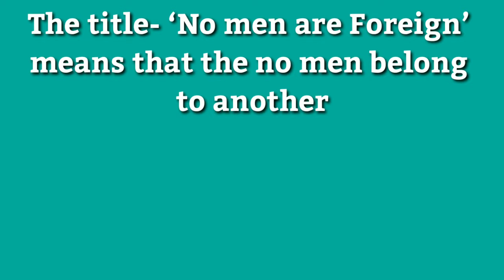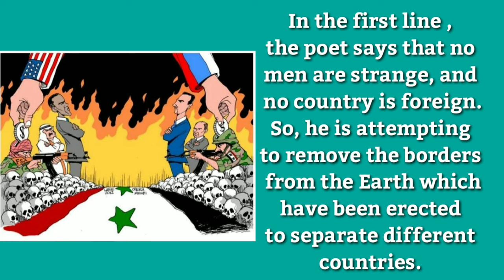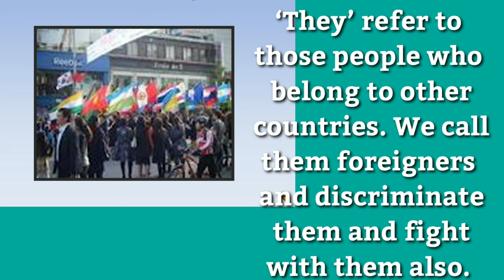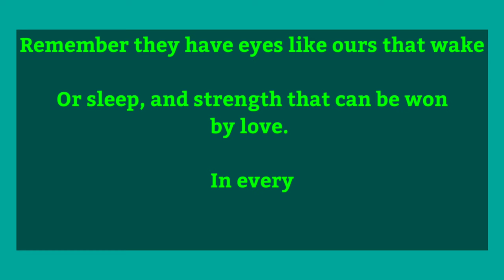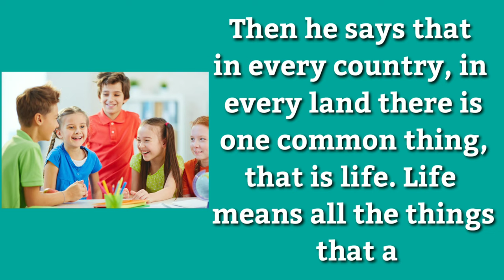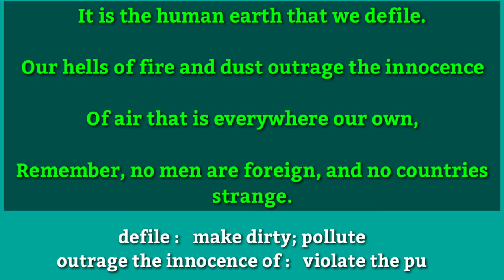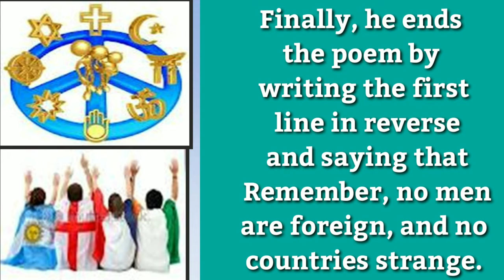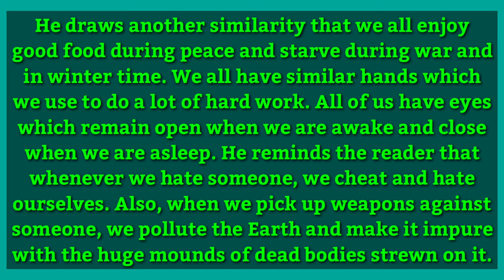POETRY - NO MEN ARE FOREIGN BY JAMES KIRKUP